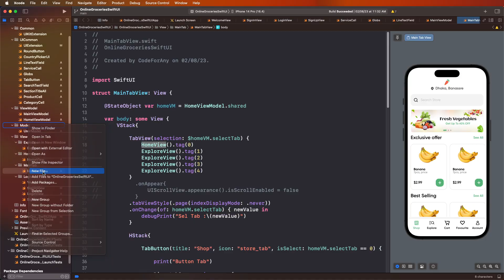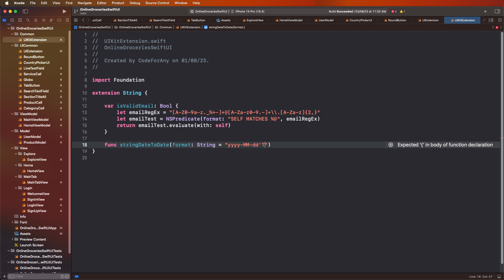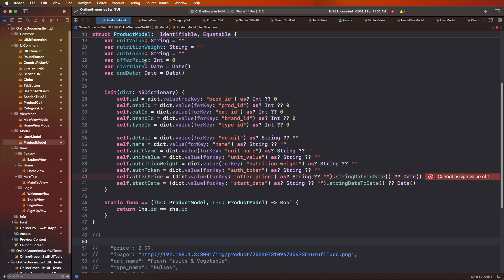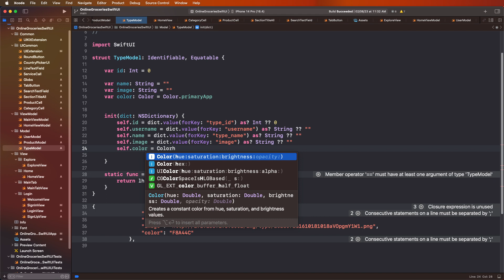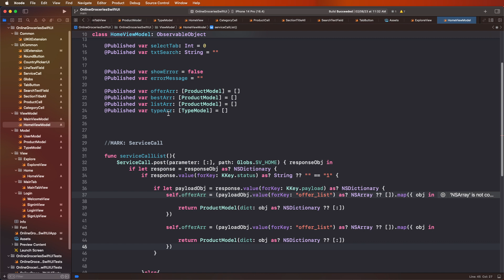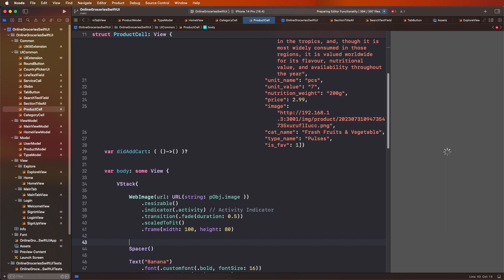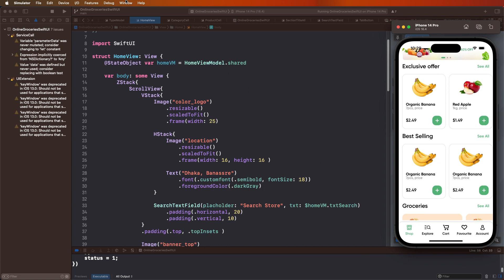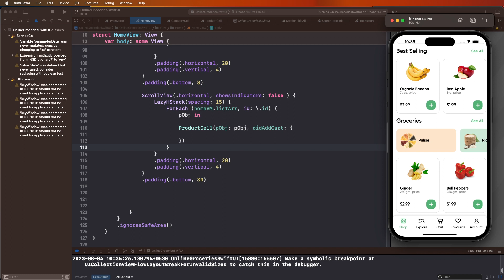#5 Online Groceries Shop App | MVVM Home Screen with API Calling & Data Model | SwiftUI iOS Tutorial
Welcome to our comprehensive SwiftUI Native iOS tutorial on building an Online Groceries Shop App! In this step-by-step guide, we'll explore the MVVM architectural pattern and implement the Home Screen with API Calling and Data Model, providing users with a seamless shopping experience.

🛒 MVVM Home Screen with API Calling & Data Model:
We'll start by explaining the MVVM (Model-View-ViewModel) architectural pattern, promoting clean separation of data, UI, and business logic. Learn how to implement MVVM in SwiftUI to create a structured and maintainable codebase.

Next, we'll dive into making API calls to fetch essential data for the Home Screen. Create data models to efficiently handle the received data and provide users with real-time updates.

🏠 Home Screen UI & Features:
Witness the power of SwiftUI as we design a captivating Home Screen for the Online Groceries Shop App. Implement features like product categories, featured products, and promotions to provide users with a rich shopping experience.

🚀 Why Choose SwiftUI for Native iOS Development?
SwiftUI is Apple's modern UI framework, offering a declarative approach to build native iOS apps faster and with less code. By learning to create an Online Groceries Shop App with SwiftUI and MVVM, you'll gain valuable insights into app development, user interface design, and seamless navigation.

⚙️ How to Use this Tutorial:
This tutorial is designed for developers of all levels, from beginners to experienced iOS developers. Whether you're new to SwiftUI or looking to enhance your skills, you'll find valuable insights and actionable steps to build your own Online Groceries Shop App.

🎓 Who Should Watch:

* iOS developers and SwiftUI enthusiasts eager to explore the MVVM architectural pattern.
* Aspiring app developers interested in building feature-rich native iOS apps.
* Entrepreneurs exploring the potential of online groceries and mobile commerce.

🔥 Let's Get Started:
Join us on this exciting journey to build an immersive Online Groceries Shop App with SwiftUI and MVVM, complete with Home Screen API Calling and Data Models. Happy coding, and let's create a fantastic iOS app together!

UI UX App Design by: Afsar Hossen